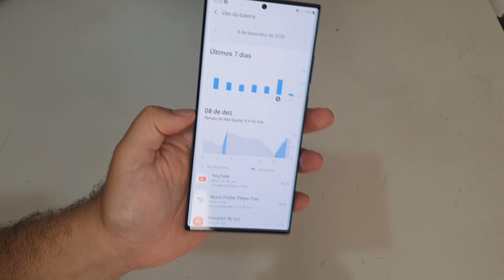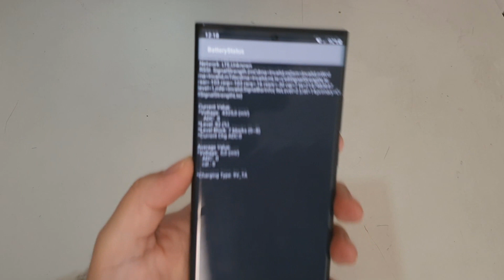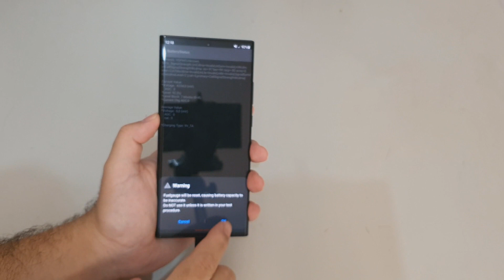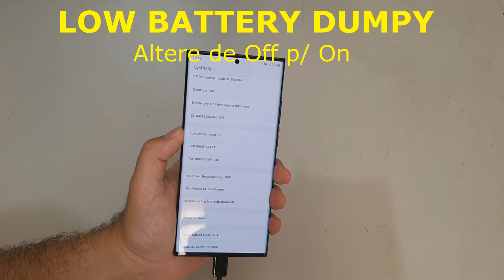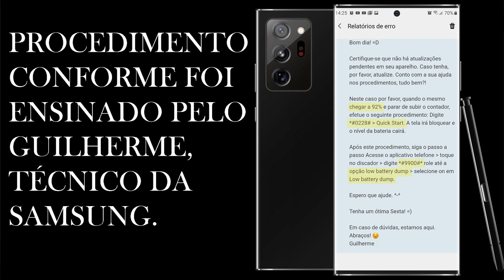CÓDIGO DE BATERIA EXCLUSIVO PARA GALAXY - PASSO A PASSO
Blog do Canal c/ os códigos e mais detalhes para um procedimento seguro: